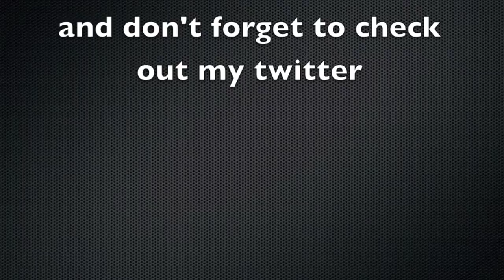Fifa 13 Road to premier league - Carrer mode Ep.62 "WOW"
Hello guys welcome to episode fifty-two of my Road to premier league series that i am doing with Northampton if you like my content then a like and a comment is always appreciated also a special thanks to elgato for letting me record my gameplay without their recorder couldn´t i have done it :-D